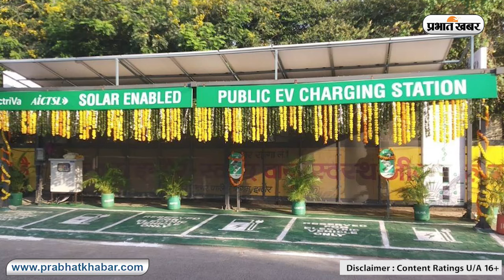यूपी के एक्सप्रेसवे पर अब केवल 10 रुपये प्रति यूनिट में चार्ज हो सकेंगे वाहन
लखनऊ, पूर्वांचल, बुंदेलखंड, गोरखपुर व लखनऊ आगरा एक्सप्रेसवे पर अब -इलेक्ट्रिक वाहन केवल औसतन 10 रुपये में अपने इलेक्ट्रिक वाहन चार्ज करा सकेंगे. इन एक्सप्रेसवे पर चार्जिंग स्टेशन बनाने का जिम्मा अडानी टोटल इनर्जी ई-मोबिलिटी कंपनी को दिया जाना तय है.